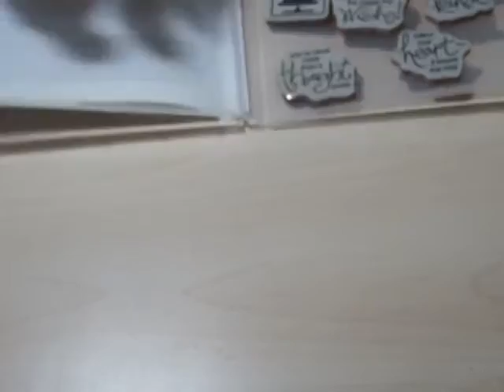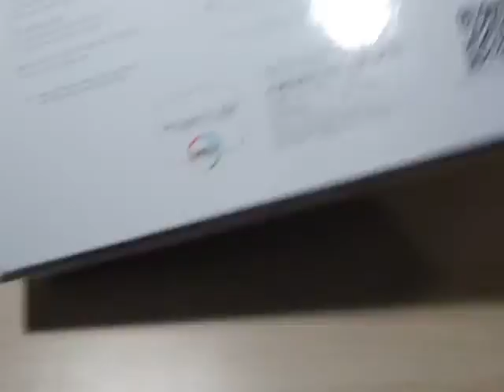Collective Haul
Winners/ TJ MAXX